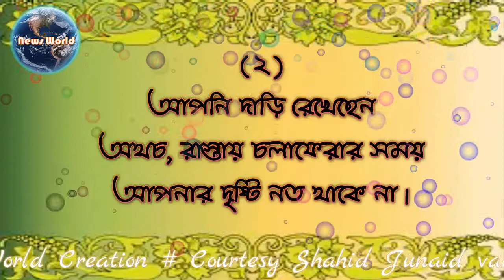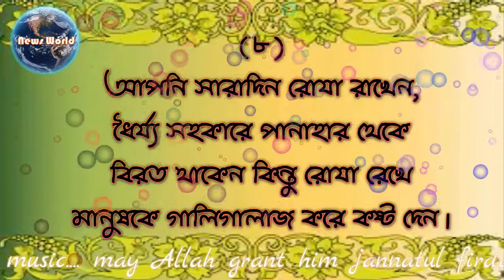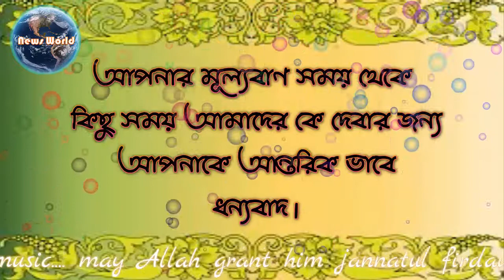Kya Haseen Sama Hoga ||| Bangali Islamic Quotes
“খ্যাতির খোঁজে যে লোক সত্যের বিরুদ্ধে যাবে,
তার এই খ্যাতিকে নিন্দায় পরিণত করে
আল্লাহ তার ওপর ছুঁড়ে মারবেন।
আর যিনি সত্যের পক্ষে দাঁড়িয়ে
সত্যকে তুলে ধরার কারণে নিন্দিত হবেন,
আল্লাহ এই নিন্দাকে সুখ্যাতিতে পরিণত করে
তাকে প্রতিদান হিসেবে দিবেন।